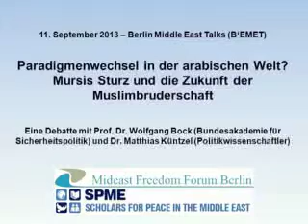Mursis Sturz und die Zukunft der Muslimbruderschaft - Teil 3: Diskussion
Paradigmenwechsel in der arabischen Welt? - Mursis Sturz und die Zukunft der Muslimbruderschaft.
Eine Debatte mit Prof. Dr. Wolfgang Bock (Bundesakademie für Sicherheitspolitik) und Dr. Matthias Küntzel (Politikwissenschaftler).
Am 3. Juli 2013 stürzte eine in der Geschichte des Landes beispiellose Massenbewegung mit Unterstützung des Militärs den ägyptischen Präsidenten Mohammed Mursi und fügte der sunnitischen Muslimbruderschaft ausgerechnet in ihrer Hochburg Ägypten eine empfindliche Niederlage zu.
Mursis Sturz gilt als das Resultat der Skrupellosigkeit, mit der die Muslimbrüder der ägyptischen Gesellschaft ihre Vorstellungen aufzuzwingen suchten. Große Hoffnungen wurde in den Pragmatismus und die Reformfähigkeit der Muslimbruderschaft gesetzt, doch aus welchem ideologischen Kontext sich die islamistische Bewegung entwickelte und wo sie sich selbst gegenwärtig verortet, ist bisweilen kaum Gegenstand der Diskussion gewesen. Während Bundesaußenminister Guido Westerwelle den Sturz Mursis als einen "schweren Rückschlag für die Demokratie" bezeichnet und sich die Obama Administration weiterhin zu keinem klaren Kurs in Ägypten durchringen kann, begann das ägyptische Militär einen blutigen Kampf mit der Muslimbruderschaft, die jedes Angebot einer Einbeziehung in die neuen politischen Verhältnisse ablehnt und auf die Wiedereinsetzung Mursis beharrt. In den vergangenen Wochen kostete dieser Kampf Hunderten Ägyptern das Leben und lässt die staatliche Ordnung in zunehmendem Maße erodieren.
Wie wirkt sich der gegenwärtige Machtkampf zwischen dem ägyptischen Militär und der Muslimbruderschaft auf die ägyptische Gesellschaft aus? Welche Auswirkungen hat dies für namhafte Ablegerorganisationen der Muslimbruderschaft wie die palästinensische Hamas oder die tunesische Ennahda? Lässt sich die Muslimbruderschaft perspektivisch in einem demokratischen Prozess entradikalisieren? Und welche Ideologie liegt ihr allgemein zugrunde?